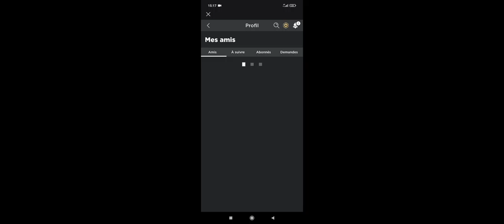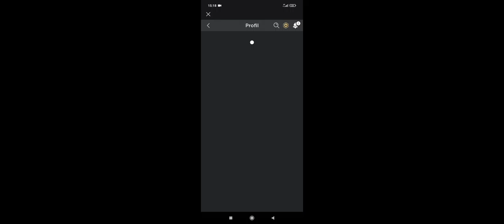Vous pouvez dorénavant avoir en ami mais seulement sur mon compte secondaire